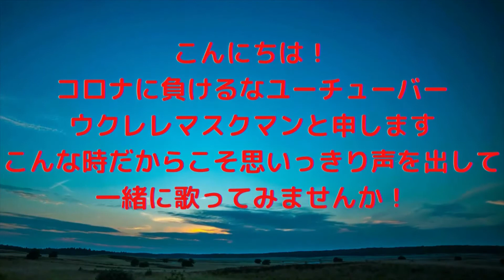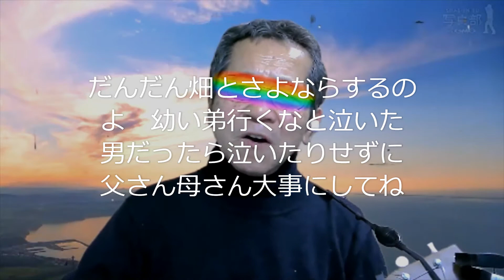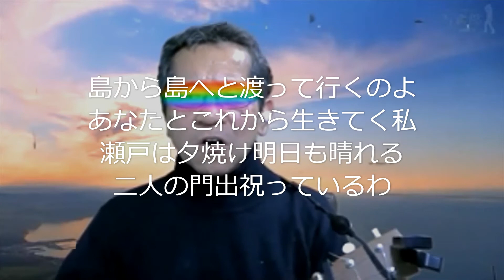【瀬戸の花嫁】ウクレレ弾き語り/cover/ウクレレマスクマン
瀬戸内海を代表するご当地ソングのこの歌は、ディスカバージャパン路線の代表曲となりました。瀬戸内海の小嶋へ嫁ぐ花嫁さんの心情がじんじん伝わって来る歌ですね。この歌を歌っているといつも、島の埠頭で小学校の弟と、年の離れたお姉さんの別れのシーンを妄想？してしまいます。（笑）